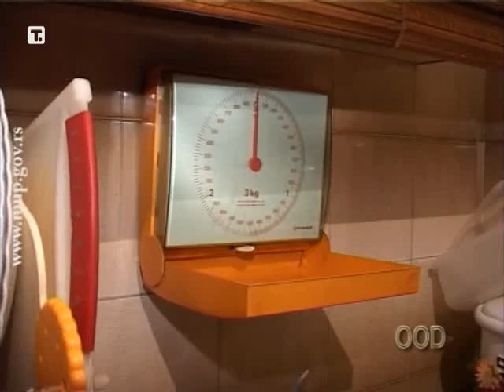MUP Presečen još jedan kanal krijumčarenja heroina